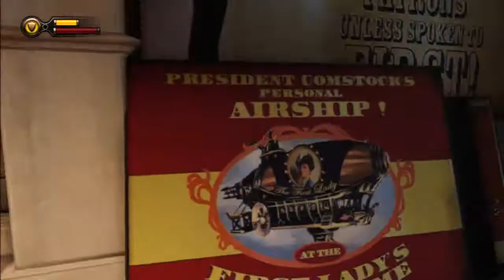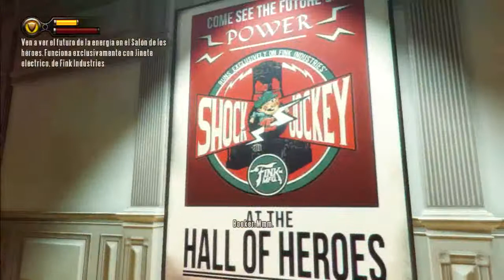LET'S PLAY | BioShock Infinite | Capítulo #11 - En busca del Jinete Eléctrico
Nuevo Let's play en mi canal.
Booker DeWitt es un hombre que tiene que saldar una deuda. Traer una chica que está retenida en una torre. Columbia, la ciudad en las nubes nos espera. Espero que os guste!